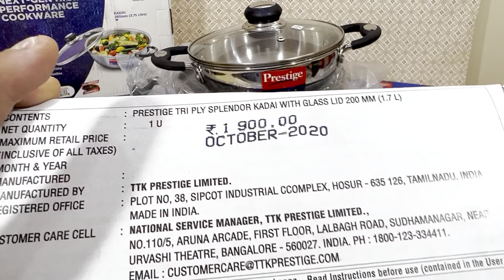🛍️MAHA SALE ON Prestige Splendor Triply Steel Kadai 🎉 NO FOOD BURNING♨️ HEALTHY KADAI AMAZON OFFERS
Prestige Tri Ply Splendor Kadai 200mm, 1.7 litres:

Prestige Tri Ply Splendor Kadai 220mm, 2.1 litres

Prestige TriPly Splendor Kadai, 240 mm, 3.1 litres:

Prestige Tri Ply Splendor Kadai 260mm, 3.75 litres

Prestige Tri Ply Splendor Kadai 280mm, 5.5 litres

THICK GAUGE: The multiple layers of this cookware add to the durability and keep it looking good for years.
STRONG AND DURABLE: Tri-ply cookware has been designed to make your cooking experience better for years.
EVEN HEAT DISTRIBUTION: The aluminum layer between the two layers of steel ensures even heat distribution.
GAS AND INDUCTION COMPATIBLE
LifeTime Manufacturer Warranty
durability and keep it looking good for years.

Even Heat Distribution
The aluminum layer between the two layers of the steel ensures even heat distribution with no hot spots on the cooking surface.

Tri-ply cookware has been designed to make your cooking experience better for years to come.

Use it on a gas stove or on an induction cooktop as per your convenience as the cookware is compatible with both.

Toughened Glass Lid
Cook to perfection with a see-through, toughened glass lid that is built to endure daily use.

Rust Proof
The metals have been specially treated to prevent any rust, keep it looking new and give you years of ultimate performance.

Improved Perma-Cool Handles
Keep your hands safe and have complete grip with Perma-Cool handles that will never heat up.